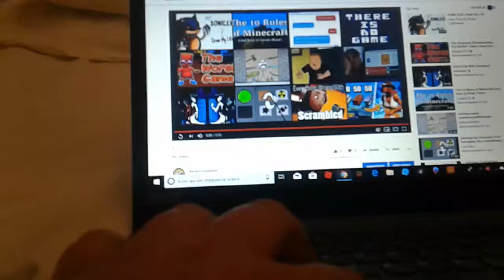3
Three quacks